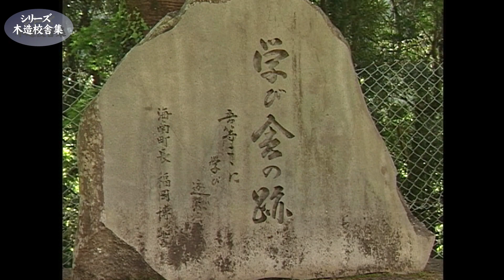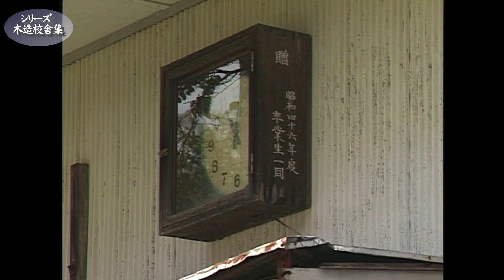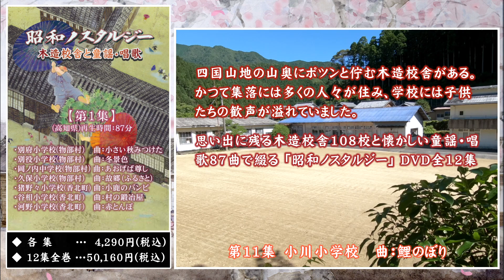小川小学校【Ogawa Elementary School】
木造校舎シリーズ「小川小学校(徳島県海陽町)です。
四国山地の木造校舎108校と懐かしい童謡・唱歌87曲で綴るDVD題名「昭和ノスタルジー ～木造校舎と童謡・唱歌」全12集の中の「小川小学校」の映像です。